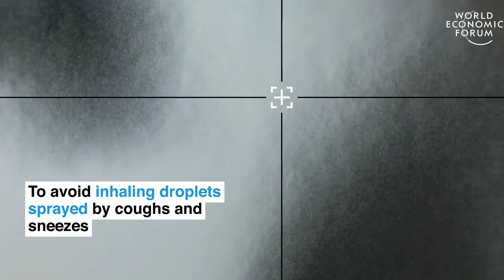COVID-19 : 5 Simple Ways To Protect Yourself From Corona Virus || Ways to change the wrold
Top 5 Tips To protect yourself from Corona Virus .

•Source - World Health Organisation (WHO)